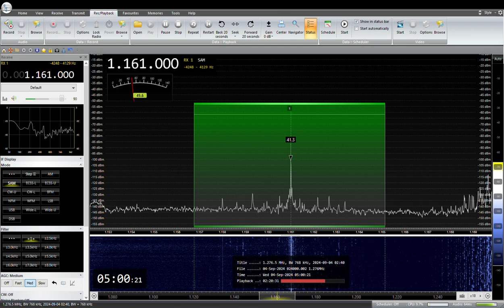NHK局名アナウンス 1161KHz NHK Niigata R1 JOQK Tsunan 2024/09/ 04 04 :59 JST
NHK新潟R1　津南中継局（100W）
東京電力信濃川発電所の送電線を使った送電線放送
RX:AIRSPY HF+ Discovery
ANT:303WA-2  ,YOULOOP,  TDF
QTH:SAITAMA JAPAN